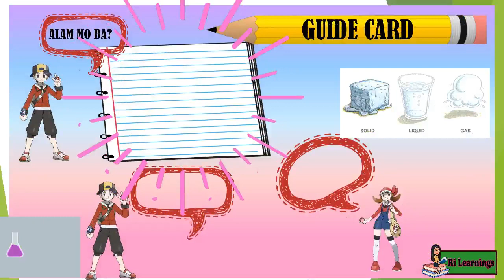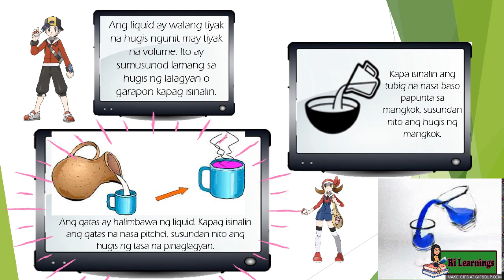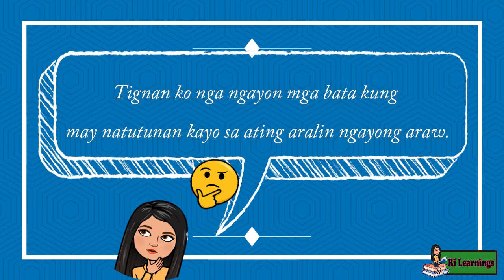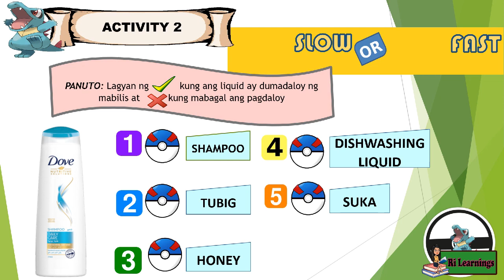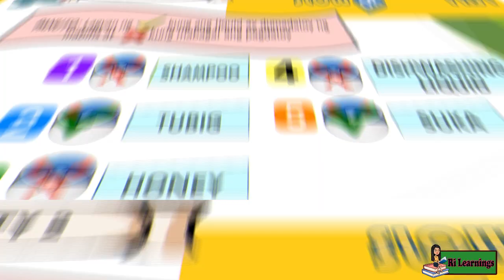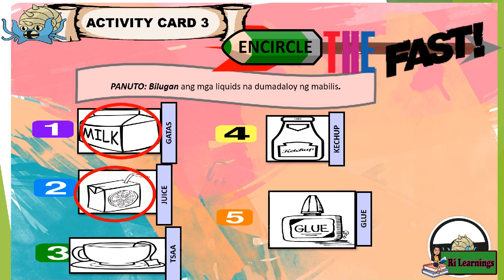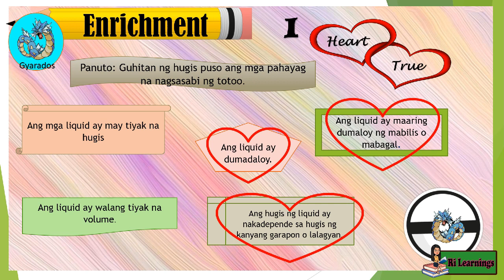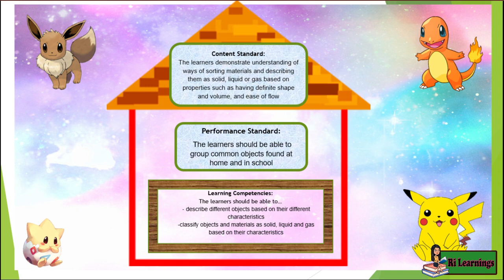Liquid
This video tackles the characteristics of liquid. Moreover, it emphasizes how liquids flow (fast or slow). It also gives examples of liquids which flow fast and slow.